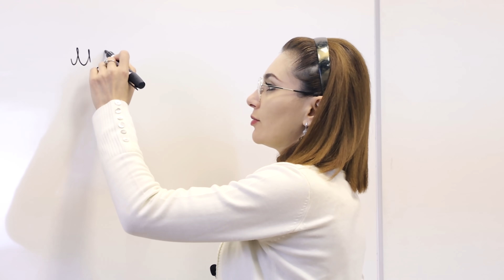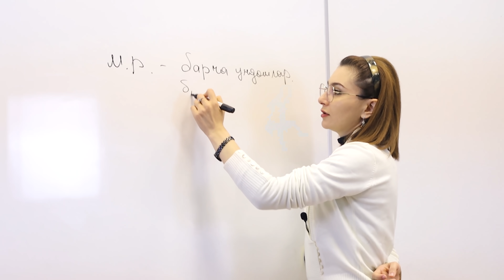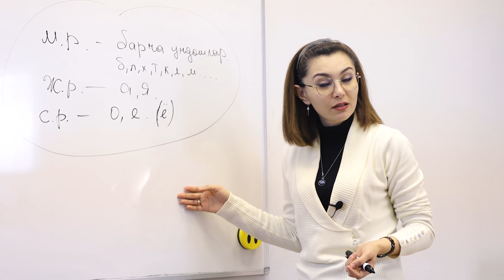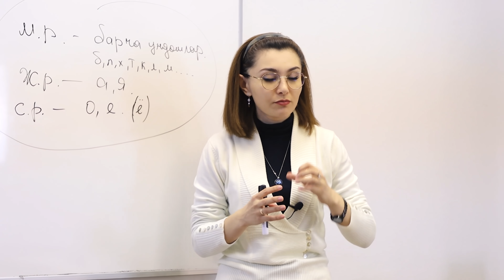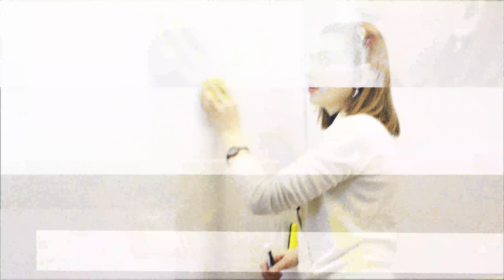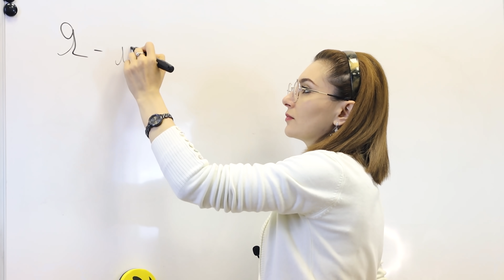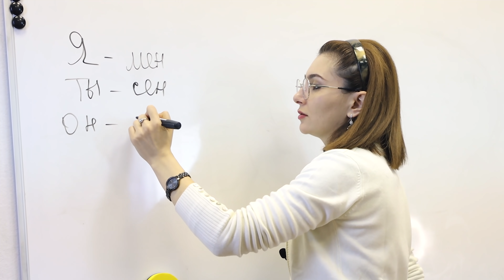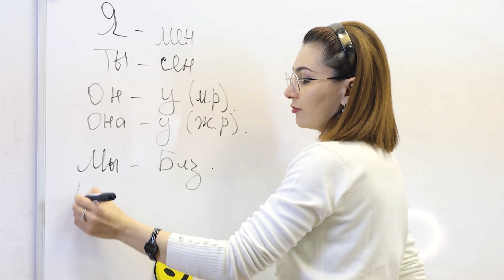№1 дарс. МУЖСКОЙ, СРЕДНИЙ, ЖЕНСКИЙ РОД/СИТОРА САИДАЛИЕВНА